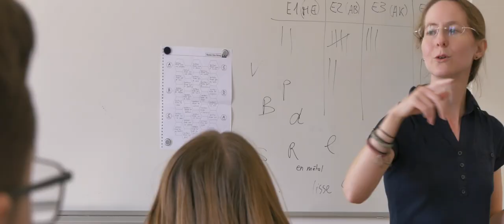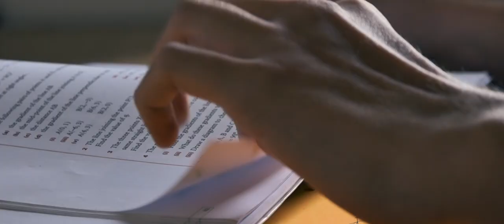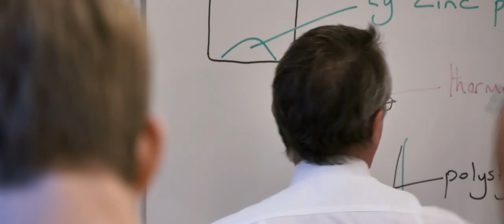Discover the school year at Brillantmont International School, Switzerland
Discover Brillantmont, one of the oldest Swiss Boarding Schools, family owned since 1882, which offers a personalised education for young people in the centre of Lausanne, Switzerland.